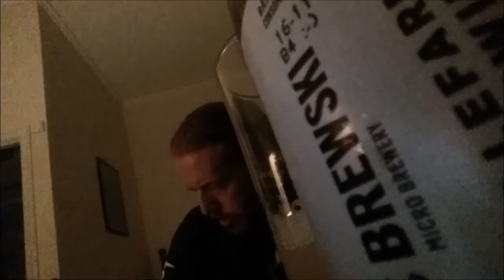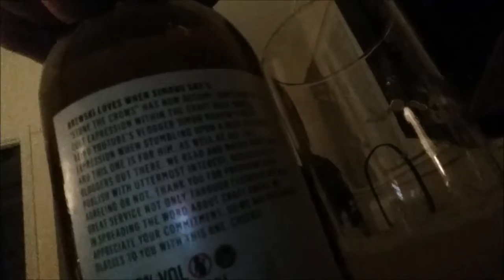GingRealAleTrail - Road Trip | Liverpool | Brewski | Helsingborg, Sweden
GingRealAleTrail - Brewski

Brewski | Alefarm - Stone the Crows IPA 6.5%

Brewed by Brewski
Style: India Pale Ale (IPA)
Helsingborg, Sweden
Serve in Shaker, Tulip

COMMERCIAL DESCRIPTION
Brewski loves when Simon Say's "Stone the Crows" has now become something of a cult expression within the craft beer world, being Youtube's vlogger Simon Martin's go-to expression when stumbling upon a beer he likes. And this one is for him, as well as all the bloggers out there. We read and watch what you publish with uttermost interest, regardless of agreeing or not. Thank you for providing such great service not only through feedback but also in spreading the word about craft brews. We appreciate your commitment, so we are raising our glasses to you with this one. Cheers!

Brewski - Snoutjuice (Coffee Imperial Stout) 11.5%

Brewed by Brewski
Style: Imperial Stout
Helsingborg, Sweden
Serve in Snifter

COMMERCIAL DESCRIPTION
Vanilla & cocoa oatmeal imperial stout